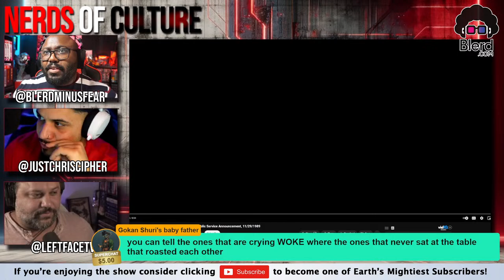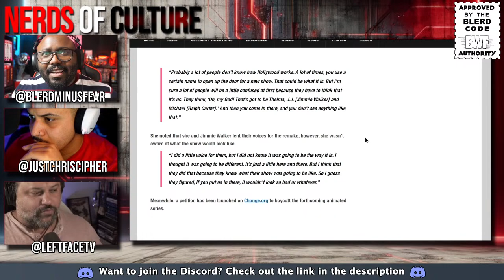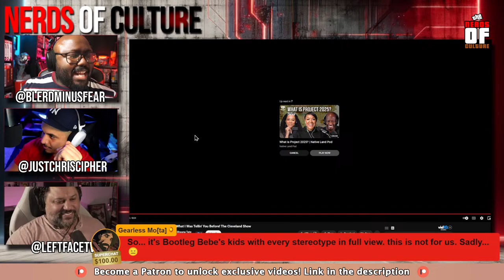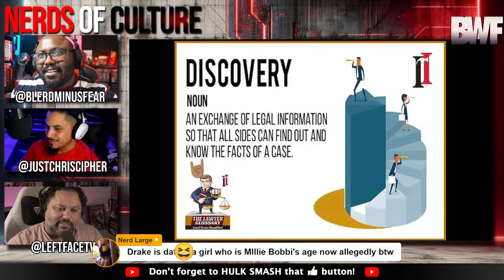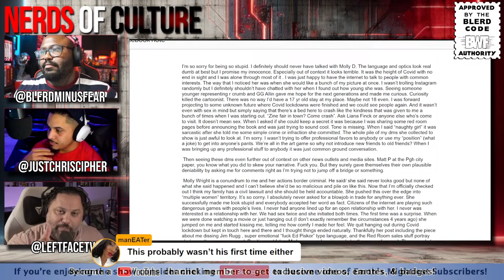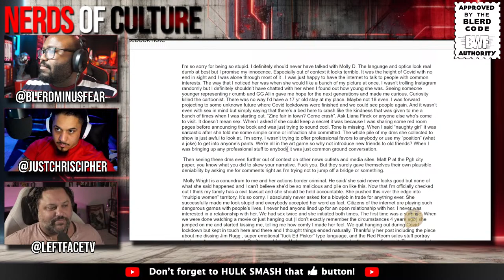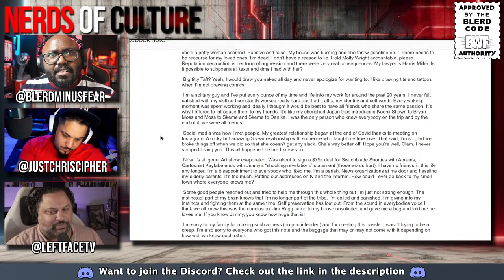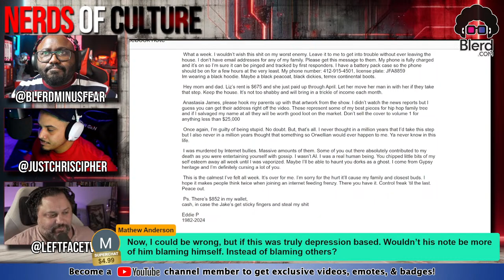Rise of the SILVER CHEEKS - Nerds of Culture #19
This week's edition of The Nerds of Culture podcast we'll be discussing the the announcement of Marvel revealing a female Silver Surfer, Ed Piskor's attempt to get back at his accusers, and more. We'll also be discussing other topics and questions from the chat!

🔴 Want to get into content creation and streaming but don't know where to start with equipment?

🔴 Wanna ask a question on the show but not sure if it's one we get all the time? Check out the FAQ!

Twitter.com/BlerdMinusFear
Facebook.com/BlerdWithoutFear/
Instagram.com/blerdwithoutfear